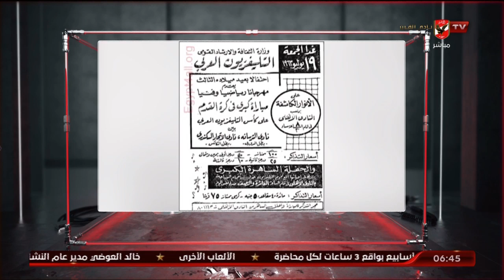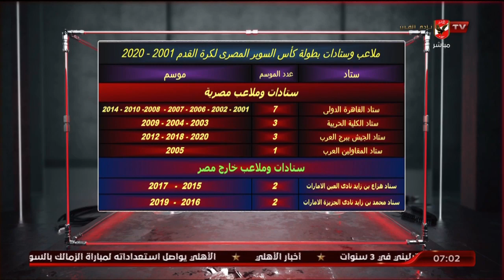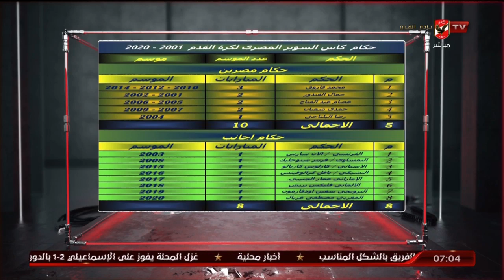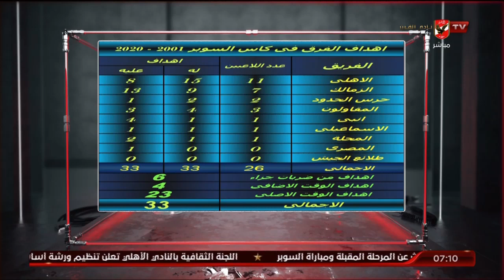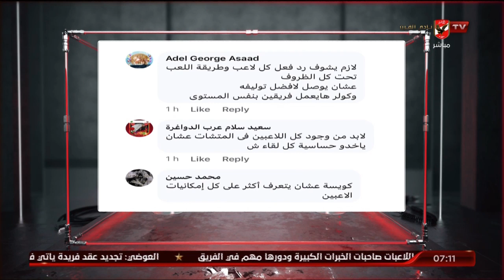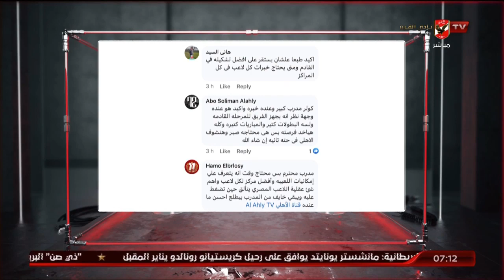حلقة السادسة تقديم أحمد سمير | 24 - 10 - 2022